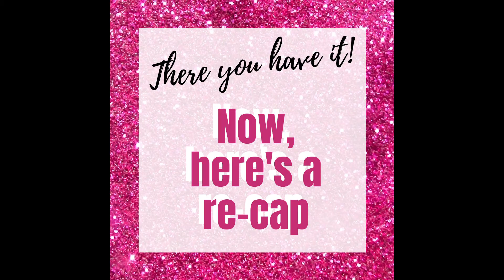LEARN HOW to Style a Braided Crown Turban! * 6 EASY WAYS *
Today, you will learn six of my favorite styling tips for a braided crown turban. There is no better way to get the most wearable mileage out a head accessory!  So make sure to watch the entire tutorial to pick up the gems I'm dropping.